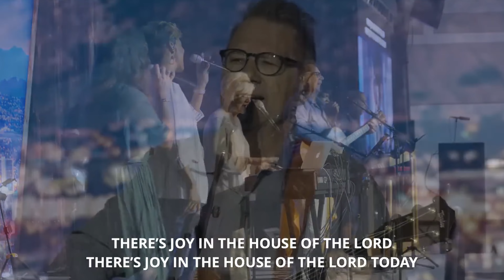Charlie & Jill LeBlanc | 2024 Riverside, CA | Friday PM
Friday PM Worship Service 2024 Riverside, CA Gospel Truth Conference
2/16/24

I Thank God (feat. LaMont Rich)
Writer(s): Aaron Moses; Chuck Butler; Dante Bowe; Enrique Holmes; Jesse Cline; Maryanne J. George / © 2021 Bethel Worship Publishing; Heritage Worship Music Publishing; Maverick City Publishing; Aaron Moses Chiriboga Music; Be Essential Songs; Holmeboy Music Group; Jesse Cline Publishing Designee; Jord A Lil Music; MJ George Music / ASCAP / CCLI 7169680

I Speak Jesus (feat. LaMont & Sharon Rich)

Worthy Of It All (feat. Sharon Rich)